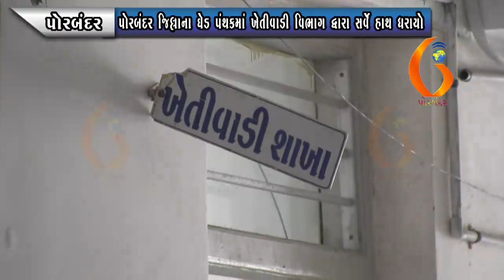PORBANDAR પોરબંદર જિલ્લાના ઘેડ પંથકમાં ખેતીવાડી વિભાગ દ્વારા સર્વે હાથ ધરાયો 23 09 2021